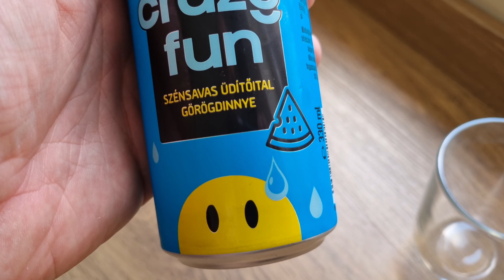TopJoy Crazy Fun Drink Unboxing 2022